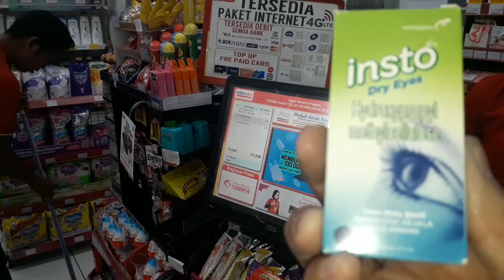Insto Dry Eyes Membuat Mata Kering Minggat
Masih merasakan mata kering, mata merah, mata pegal, mata sepet, mata perih? Nah itu pasti terjadi pada siapa pun. Aktifitas harian menyebabkan mata menjadi kering.

Solusi untuk itu, gampang bener dah...ada Insto Dry Eyes, harganya terjangkau dan mata kembali cerah lho, cobain deh...